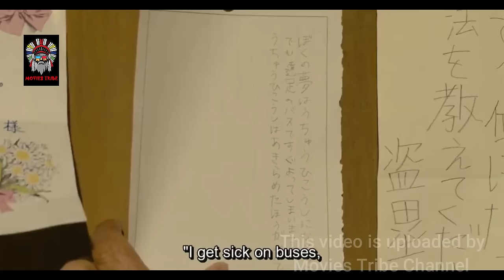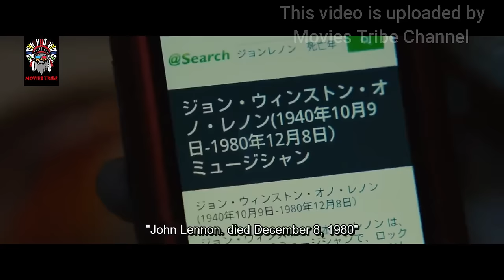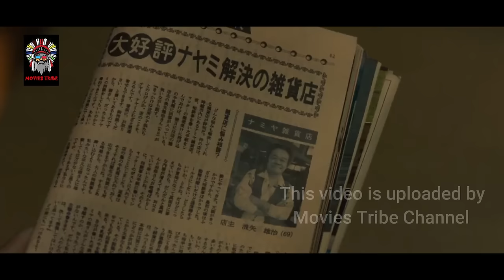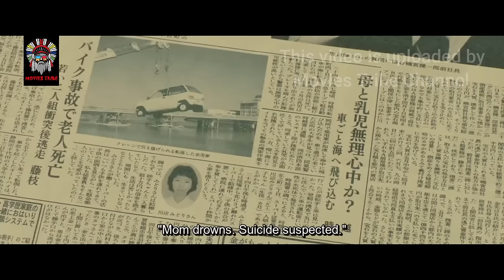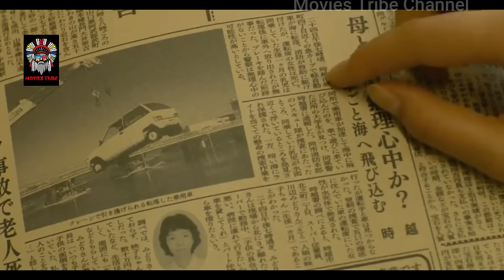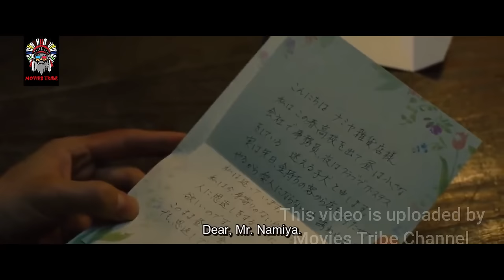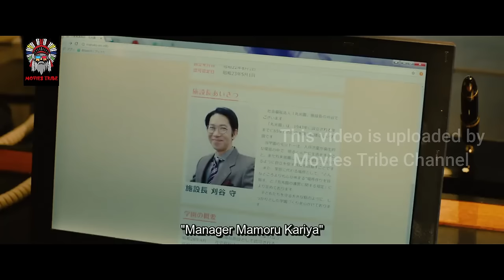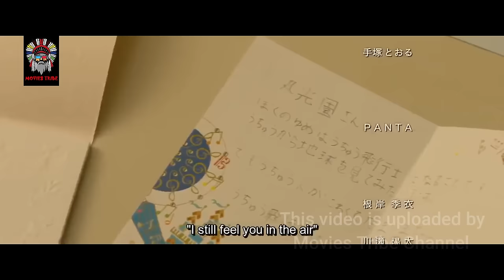The Miracles of the Namiya General Store Movie Explain Hindi/Urdu|Japanese|Miracle|Fantasy|हिन्दी